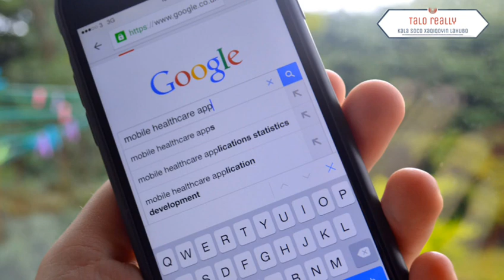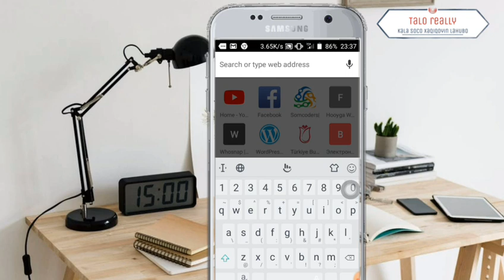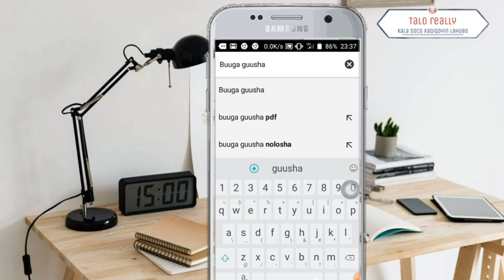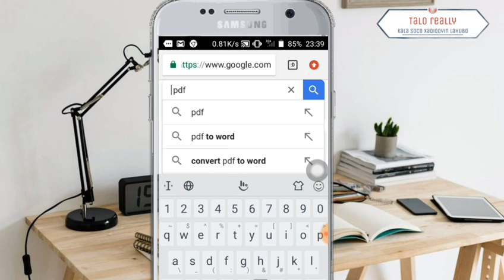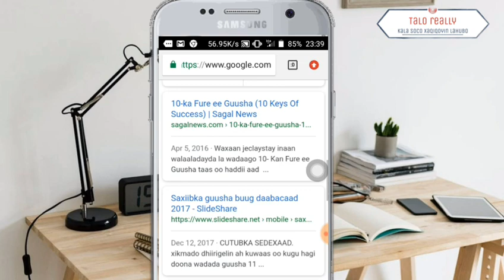Sida loo helo buug kasta isaga oo free ah | sida loo helo buug lacag La,aan ah | sida google looga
Waa barnaamij runtii aad kuu caawin doona waxa aan barnaamijkan kusooqaadanaynaa sida ugu fudud ee aad google uga baari kartid buuga aad rabtid adiga oo aan booqanayn wabsate ama waxyaabo kale.
Siaad casharka ufahantid raac talaaboyinka aan samaynayo taasna waxay kuu sahlin in aad heshid Buug kasta oo aad rabtid.

Guulaysta dhamantiin

Sojediye:cabdirashiid Maxamed cismaan

Wixii suaalo ah comment/komentiga igu sooqor ama email igu soodir

     " Waxaan kuu rajayn guul markasta"

Tags Related:

Sida loo helo buug,
Sidee loo helaa buug,
Habka loo helo buug,
Free book,
How make,
How get,
How get free book,
How make YouTube channel,
Sidee loo sameeyaa YouTube channel,
How make vlog,
Sidee loo sameeyaa,
How make,
Google,
How make Google,
Sida loo sameeyo
Sida loo noqdo qoraa,
Sida buug loo qoro,
Sida loo hadlo,
Sida
Ramadan Mubarak,
CIID WANAAGSAN
RAMADAAN KARIIM,
SHEEKADII
RIWAYADII,
QISO JACAYL,
QISO
ILAQOSOL,
REACTION SOMALI SONG
REACTION
RUWAAYAD
RUWAAYADII
SHEEKADII
AMINA AL MUFTI
AFSOOMAALI
QAYBTII KOWAAD
QAYBTII LABAAD
QAYBTII SADAXAAD
QISADII NABI
ALFU LAYL WA LAYL
SIDEE YOUTUBE LACAG LOOGA SAMEEYAA,
SORAAN IYO JAWAAN
FINLAND
MALAYSIYA
JAPAN,
SOUTH KOREA,
NORTH KOREA,
soda,
sida loo ogaado qofka kujecel,
sidee qof jacayl ugu abuurikaraa,
astaamaha lagu Garto,